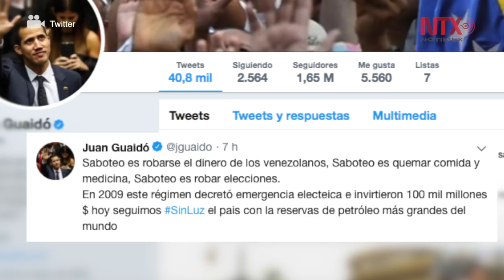Guaidó reitera llamado a marcha del sábado en medio del apagón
El juramentado como presidente encargado de Venezuela, Juan Guaidó, reiteró hoy su llamado a la marcha de mañana sábado, durante un recorrido por Caracas para constatar las afectaciones a la población por la falla eléctrica, que mantiene sin luz a varios estados del país desde el jueves.